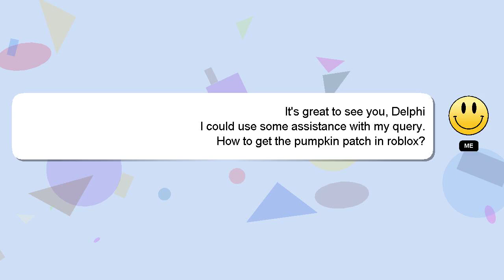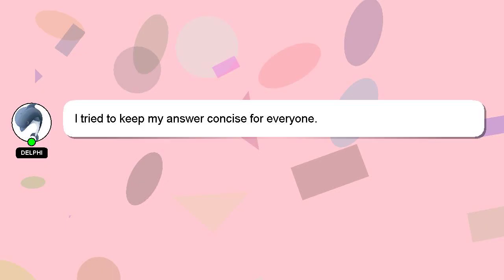How to get the pumpkin patch in roblox?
A brief presentation of myself, Hello there, my name is Delphi. I can help you find the answers you are looking for. - How to get the pumpkin patch in roblox?

If you need more specific information, let me know by leaving a comment or starting a chat. A 'heart' from me is a way of showing appreciation for your answer.

*2 What we are experimenting :*